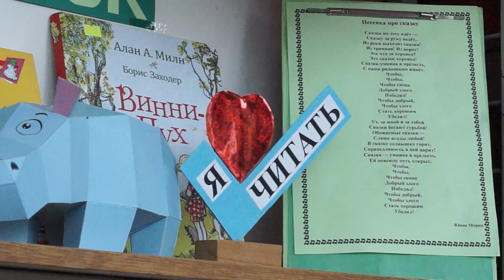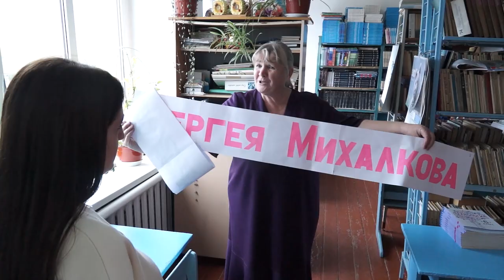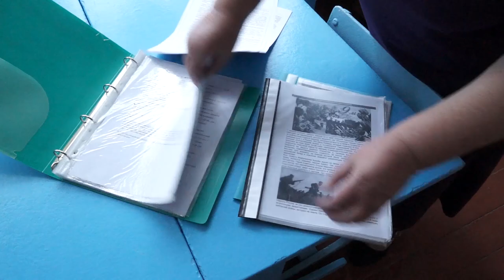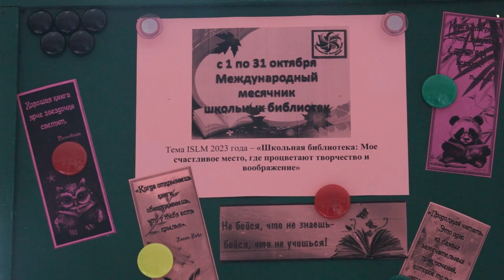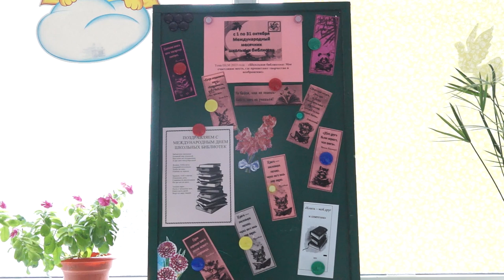30-10-2023 г 25 октября День школьных библиотек